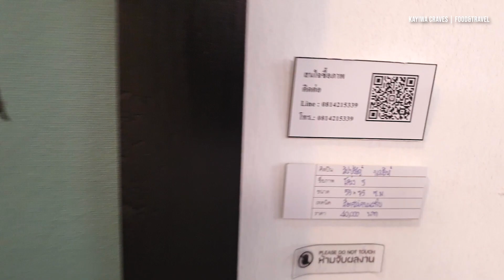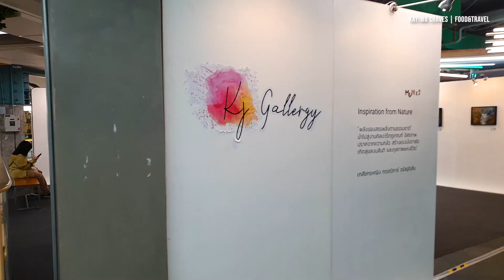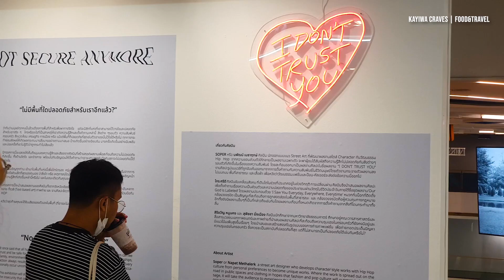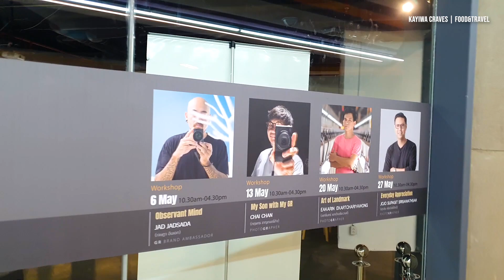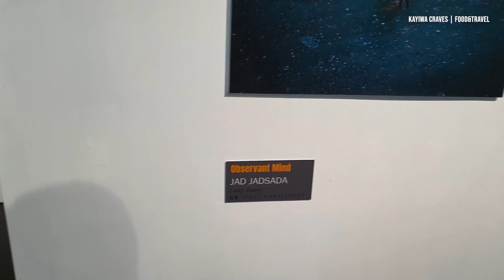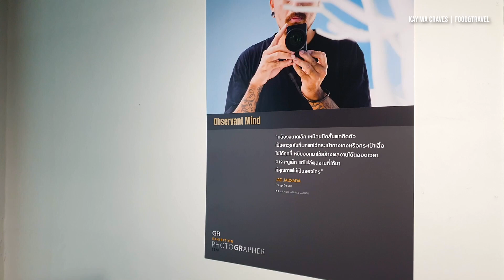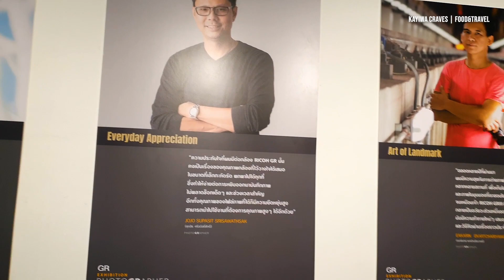Walking the Path Of Art -MUNx2 [No Commentry]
00:00 MUNX2 GALLERY
01:23 KJ GALLERY- Inspiration From Nature
02:41 Music Arms
03:20 Expresso Academy Thailand
03:54 Not Secure Any More
04:45 MUNX2
06:00 FOTO INFO Learning Center
06:52 WHOOP!
07:22 GR EXHIBITION PHOTOGRAPHER 2023